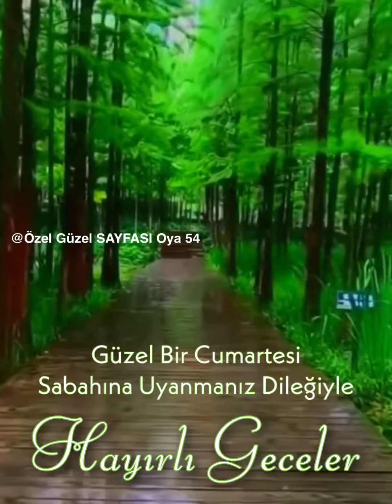Hayırlı Geceler Mutlu Hafta Sonları 🌹